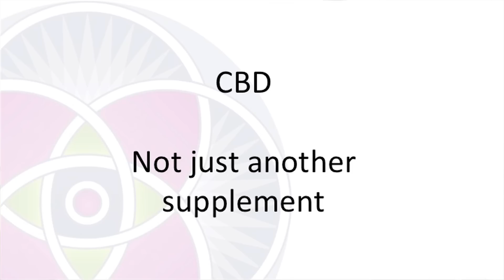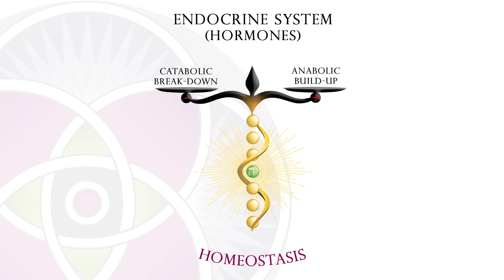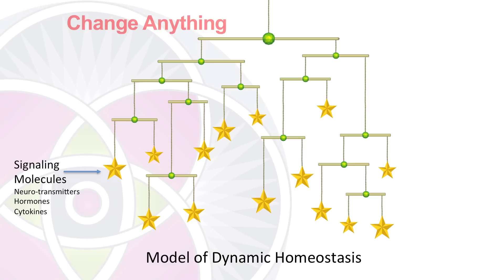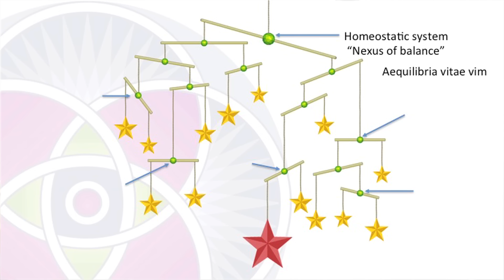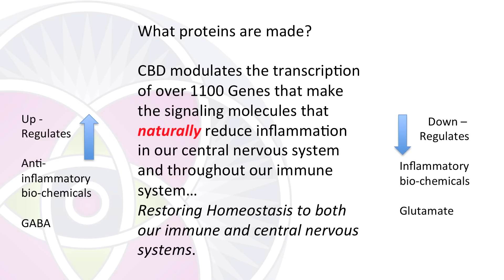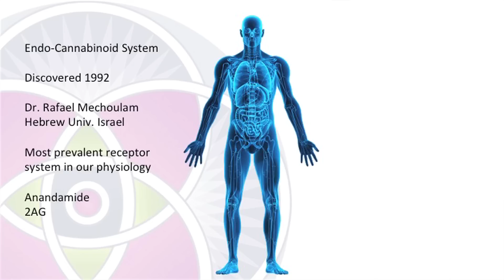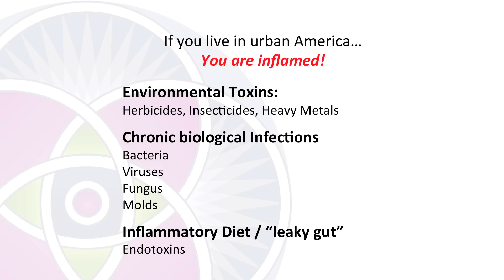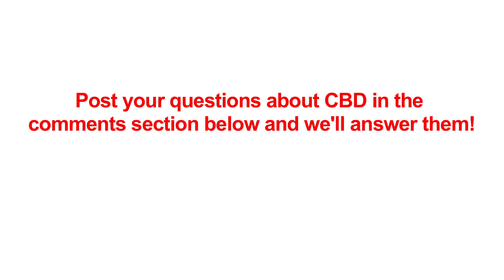The Inside Story of Cannabidiol - What are the Benefits of CBD?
What is CBD oil? What are the benefits of CBD? How does CBD work? This is The Inside Story of Cannabidiol about the benefits and physiological effects of CBD on the human body. A couple of years ago a remarkable thing happened when CBD oil became legal in all 50 states. If you remove CBD from the THC coming from the cannabis plant or the hemp plant, CBD oil is now legal to use as a nutritional supplement. Since that time of course, the market for cannabis oil has exploded with interest. Truly, CBD is not just another nutritional supplement. This short conversation is going to describe the intense scientific research that is going on around the world on the benefits of CBD, or cannabidiol, and why it is so important for human physiology.

In our actual physiology where does CBD work? We are going to travel into our physiology. Right into our central nervous system. We are going to see at the level of individual cells that the cell surface is covered with these green receptors. These are receptors for CBD. When the CBD binds to that receptor it sends a message into the cell which travels all the way down into the nucleus of the cell where the intelligence of our entire physiology is contained in our chromosomes. Here a chromosome will unwind and you are going to see the DNA that contains the codes for everything that our body does. This is like the software that runs our physiology. Genes are the codes for every protein that our bodies make. Including all the signaling molecules that run our physiology. Such as our neurotransmitters that run our nervous system. Our hormones that run our endocrine system and our cytokines that run our immune system.

So we see that throughout our physiology we have receptors specifically designed to bind with cannabidiol and CBD has its effect on the nucleus of our cells where proteins are being made. Cannabidiol modulates the transcription of over 1100 genes that make the signaling molecules that naturally reduce inflammation in our central nervous system and throughout our immune system. Restoring homeostasis to both our immune and central nervous systems.

Bottom line… One of the benefits of cannabidiol is that it causes a cascade of Homeostasis through our entire central nervous system and our entire immune system. Why is this happening? As I mentioned before we have receptors in our body for CBD. This is called the endo-cannabinoid system. Back in medical school we didn’t’t even know about the endo-cannabinoid system. It was discovered in the 1990’s by Dr. Rafael Mechoulan from the Hebrew University in Israel. So the endo-cannabinoid system is a network of cells throughout our body that have receptors for CBD. In fact, there are more receptors for CBD in our body than any other kind of receptor. So the endo-cannabinoid system is truly the largest network of its kind throughout our entire physiology. Among other things Dr. Mechoulam also discovered that we make our own cannabinoids in or body. This is Anandamide and 2AG. Those two are natural cannabinoids that our bodies make and bind to our CBD receptors. Our bodies are filled with CBD receptors.

What kind of symptoms what kind of stress do all these things cause to us? If your immune system is inflamed you might be suffering from autoimmune diseases like rheumatoid arthritis, inflamed bowel disease, lupus and thyroid. Or fibromyalgia or even multiple sclerosis. And you skin, psoriasis and eczema and all sorts of other chronic infections. Do you realize that many of things didn’t even exist 100 or 150 years ago. Incidences of these sorts of diseases is growing throughout the last century.

Now lets take a look at your central nervous system. If it is inflamed what types of things might you be suffering from? Brain fog, migraines, epilepsy, anxiety and PTSD, ADD, ADHD, autism and insomnia. Again, 100 or 150 years ago these kinds of symptoms, these kind of diseases where rare. If you are suffering from any of these conditions, any of these symptoms, CBD might provide you with tremendous healing, tremendous relief, right through your own natural endo-cannabinoid system that brings homeostasis both to your immune system and to your central nervous system.

In conclusion, what have we learned from this conversation? That health is achieved through physiological homeostasis right through our natural endo-cannabinoid systems. Therefore, CBD is an indispensable catalyst for optimal health.

Orange County / South Coast Metro

6310 San Vicente Blvd. Suite 285